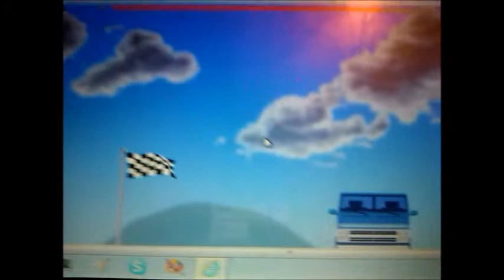Funny Happy Wheels Moment. (German)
MOBILE PHONE QUALI! But funny. :'DD (nicht garantiert...) Yeah.. Sry for that bad quali. -w- // Song: Caramell Dansen // Game: Happy Wheels // PLAY FOR FREE!